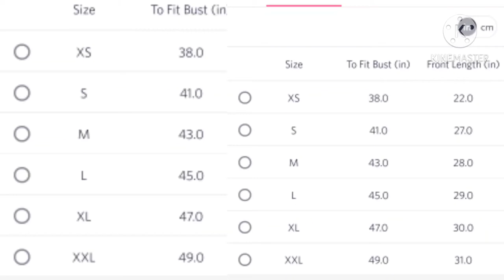denim jacket🧥 me apna perfect size kaise select kare???? 🤔🤔🤔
hlo everyone...

I hope you like my videose...

tripathivaishali561

my videose on denim jackets..